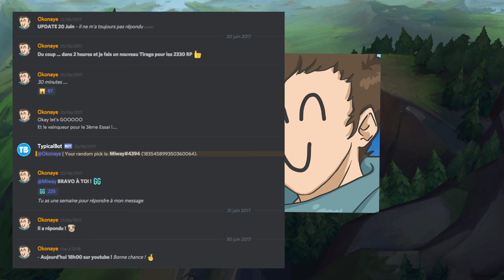Concours 1600 RP à Gagner sur LoL !